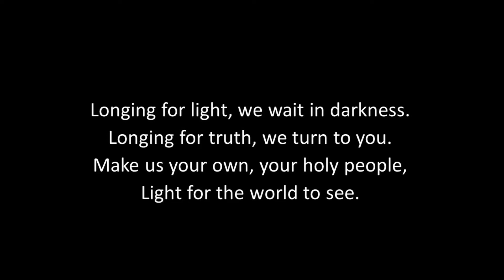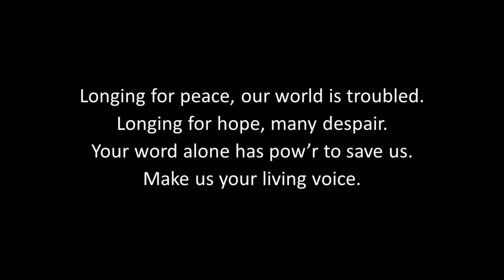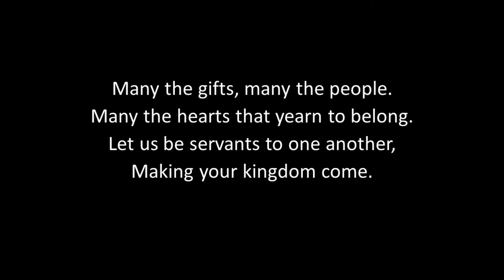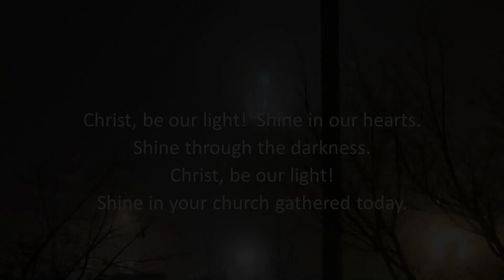Christ Be Our Light Choral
Christ Be Our Light, the hymn by Bernadette Farrell, has become very popular in Catholic, Episcopal and Lutheran churches over the past 25 years or so.  It is still quite new in many Presbyterian congregations although it is included in the newest Presbyterian hymnal, Glory to God.  The congregation of Bethany Presbyterian church in Tacoma, Washington was introduced to the hymn during the Epiphany season of 2021.  This video, for Transfiguration Sunday, is a lovely SATB setting of the hymn by Joel Raney.